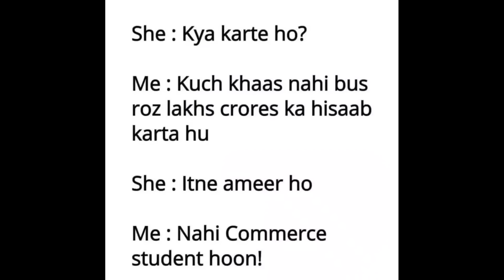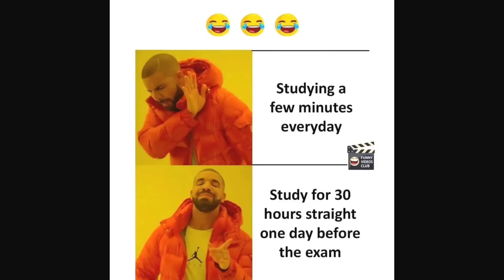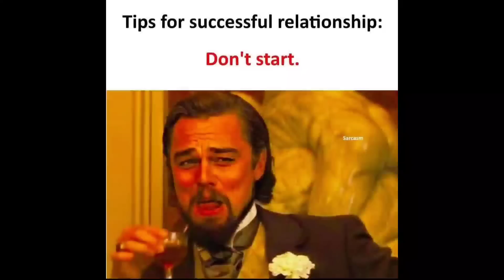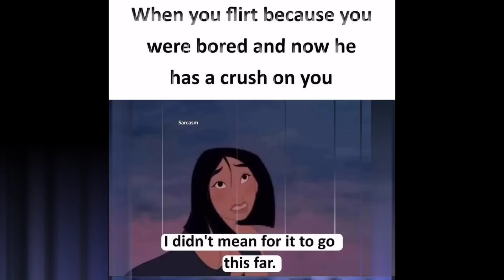😂School Memes😂|🤣Hilarious Memes🤣|😆Relatable Memes😆|😁Memes That Only Students Will Understand😄#809